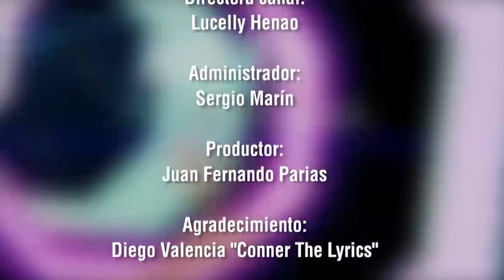Nuestra Escena Conner The Lyrics Junio 22, 2018 Emisión 87 WORLDMUSICINC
UN POCO MAS DE MI VIDA PERSONAL

CONNER THE LYRICS

WORLDMUSICINC